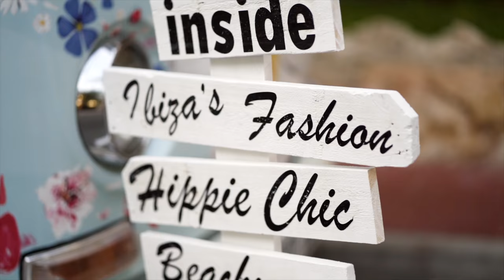SNORKLING - MALLORCA DAG 6 - SONY A7III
Filmed with:

Sony A73
Sony 28 F4
Sony FDR-X3000